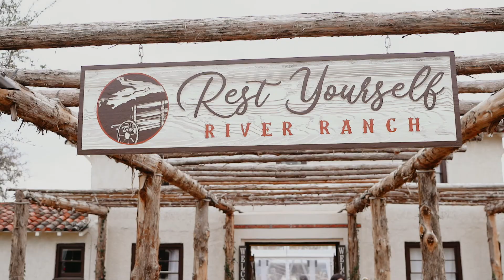Devyn + Marc's Luxurious Texas Ranch Resort Wedding // Rest Yourself River Ranch Texas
Devyn + Marc's love feels like it is straight out of a romance movie! Don't miss a moment from their wedding celebration at Rest Yourself River Ranch in Mineral Wells, Texas.

Officiant: Sean Couch

🎥 The best camera for filming weddings! Sony A7siii

🔊 Capture high quality audio at your weddings! Tascam DR-10L

💡 An amazing light for filming wedding receptions! Practilite 602

BSR Wedding Films is a wedding videography company based in Dallas.